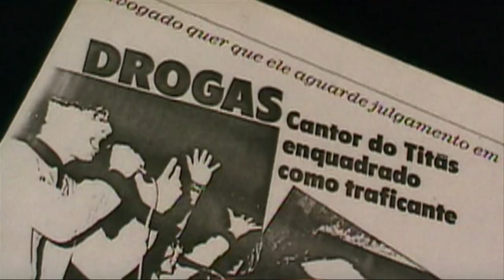Tony Belloto - TripTv #23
O escritor e guitarrista, Tony Bellotto, fundador de uma das principais bandas do rock nacional, fala sobre Malu Mader, drogas e Titãs.
Esse vídeo é parte integrante do programa TripTV #23
TRIP TV, o programa semanal da TRIP, vai ao ar pela Mix TV
todos os sábados, às 23h, com reprises às terças, às 23h30, e quintas, às 23h45